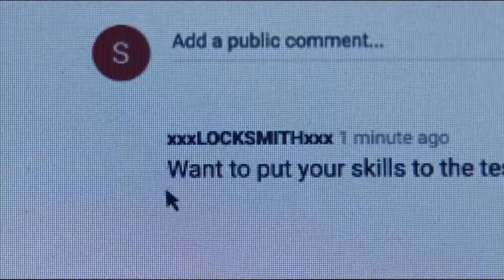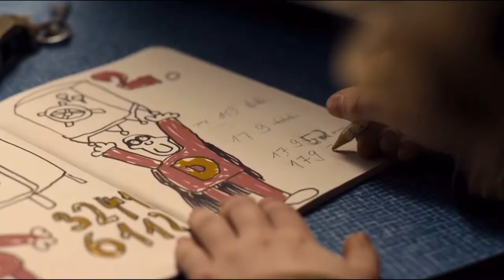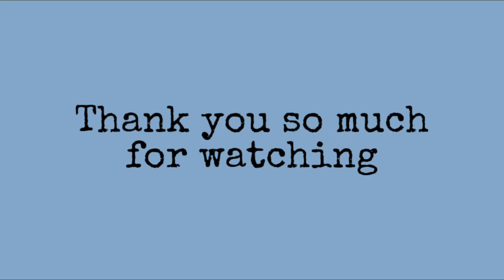Sebastian and Gwendoline ~ Safe & Sound | Army of Thieves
Army of thieves is pretty good. Watch it.